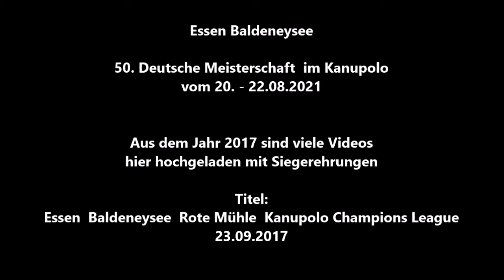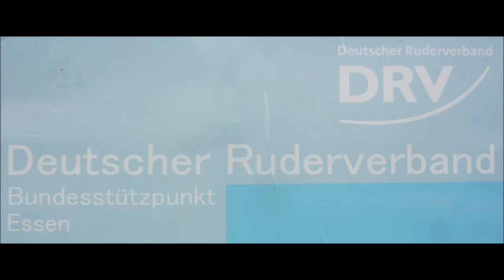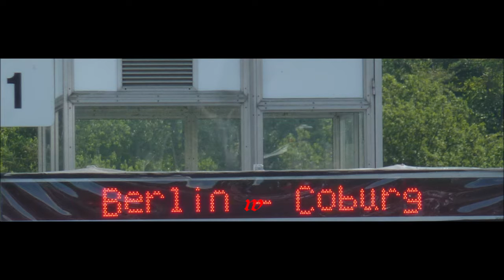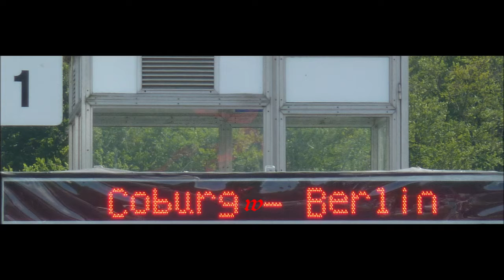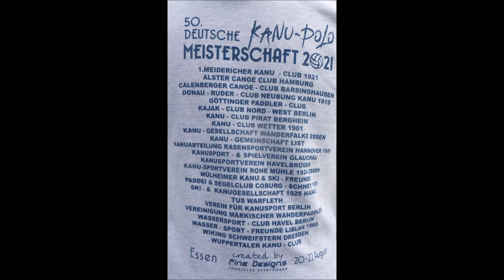Essen * Baldeneysee * 50. Deutschemeisterschaft im Kanupolo * Berlin vs. Coburg * 22.08.2021